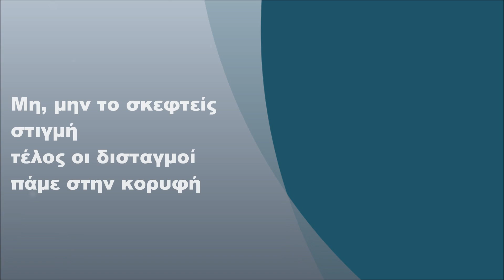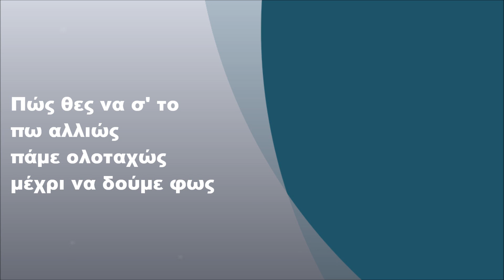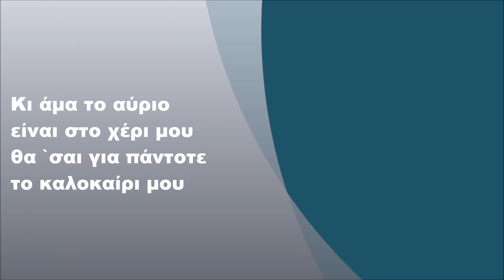Μιχάλης Χατζηγιάννης - Το καλοκαίρι μου, Στίχοι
Μιχάλης Χατζηγιάννης - Το καλοκαίρι μου (2010) (FULL HD)
Στίχοι: Νίκος Γρίτσης

Στίχοι:

Ναι, πες μου σε όλα ναι
όμορφα μάτια μπλε
και θα `ναι η βραδιά
κομπλέ

Μη, μην το σκεφτείς στιγμή
τέλος οι δισταγμοί
πάμε στην κορυφή

Κι αν είσαι θάλασσα
εγώ σ’ αγκάλιασα
κι αν είσαι άνεμος
εγώ σε κράτησα

Κι άμα το αύριο
είναι στο χέρι μου
θα `σαι για πάντοτε
το καλοκαίρι μου

Το καλοκαίρι μου

Το καλοκαίρι μου

Τι, πρέπει να κάνω τι
μια κίνηση απλή
κάνει το έργο να παιχτεί

Πώς θες να στο πω αλλιώς
πάμε ολοταχώς
μέχρι να δούμε φως

εγώ σ’ αγκάλιασα
εγώ σε κράτησα

το καλοκαίρι μου

Το καλοκαίρι μου

Το καλοκαίρι μου

Δώσε μου ένα φιλί
ό,τι θυμάμαι να το ξεχάσω
και τ’ όνομά μου μαζί
και την παλιά μου ζωή

εγώ σ’ αγκάλιασα
εγώ σε κράτησα

το καλοκαίρι μου

Το καλοκαίρι μου

Το καλοκαίρι μου

Το καλοκαίρι μου

Το καλοκαίρι μου